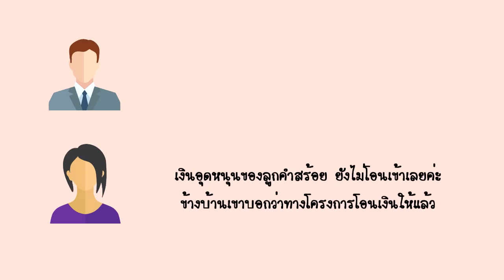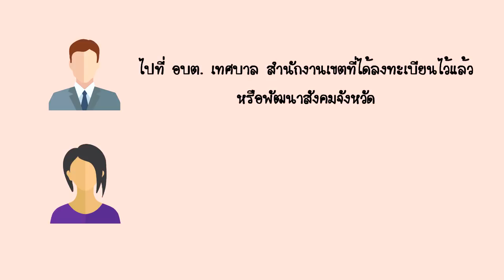ทำไมเงินอุดหนุนเด็กแรกเกิดยังไม่เข้า?